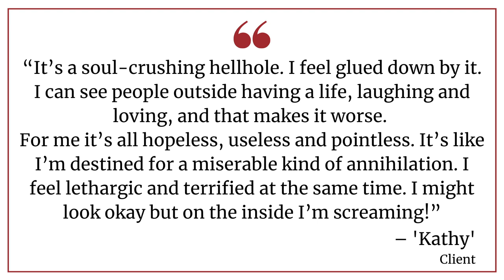2 Vital CBT Techniques For Depression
Cognitive Behavioural Therapy (CBT) has long been seen as a useful tool in helping lift depression. But weirdly, its reputation seems to be sinking, and studies have found that CBT is only half as effective as it used to be.

I'll discuss the reasons for this a bit more here, plus:

0:00 Introduction
4:16 Why using CBT in isolation can never successfully treat emotional problems
5:18 The importance of a calm mind when treating depression
7:12 How does an effective CBT technique actually work?
8:52 How to subtly use CBT techniques
9:34 CBT technique for depression #1: Use reflective reframing (with examples)
14:30 CBT technique for depression #2: Describe the pattern of depressive thought

And you can learn more about rapid treatment for depression with our online course How to Lift Depression Fast:

Sign up for Mark's weekly Clear Thinking newsletter for tips like this sent straight to your inbox:

++Social channels++